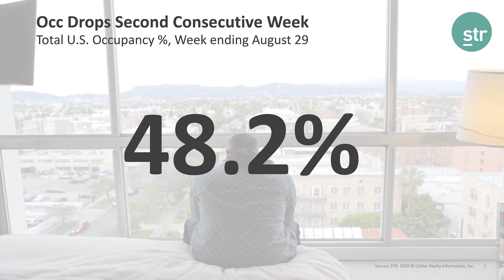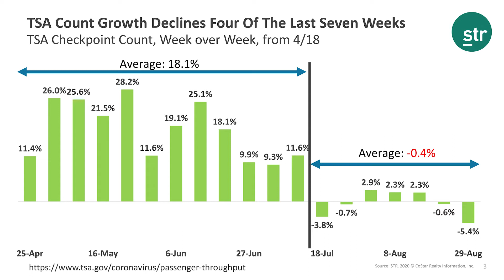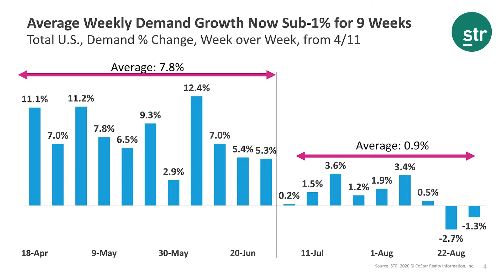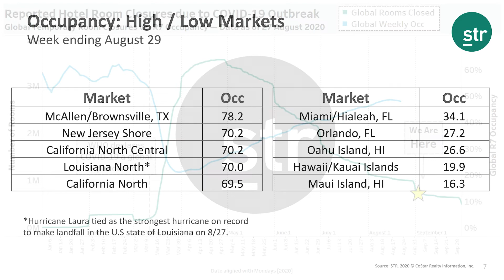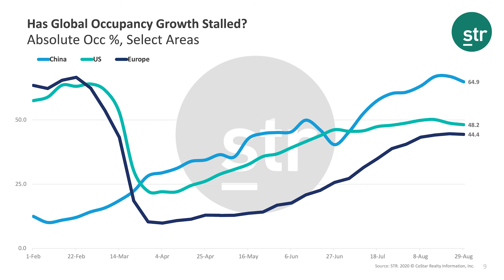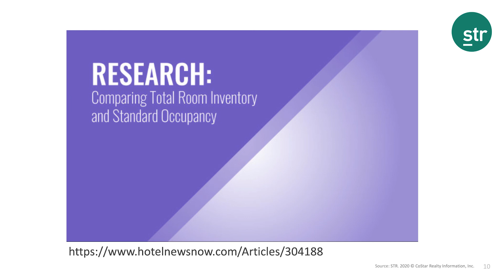U.S. Hotel Weekly Update - 3 September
Jan Freitag provides a U.S. hotel industry performance update for the week ending 29 August, 2020.